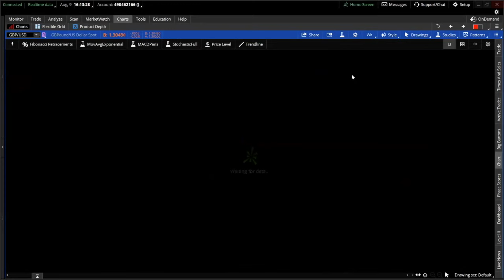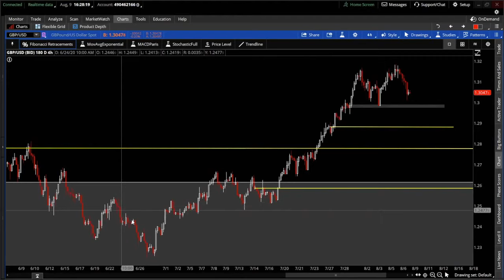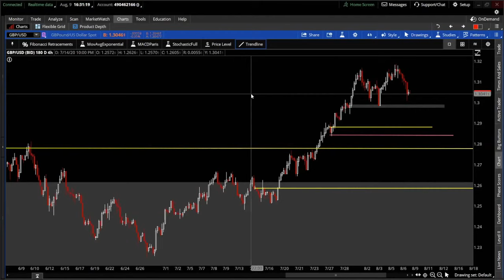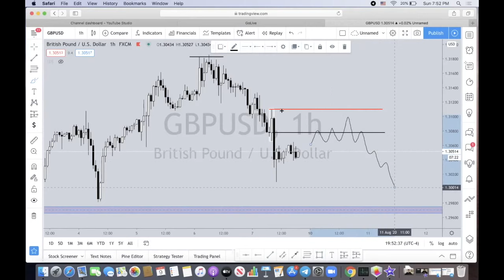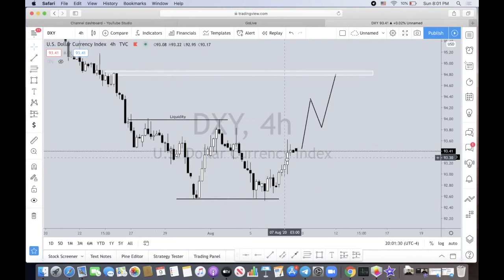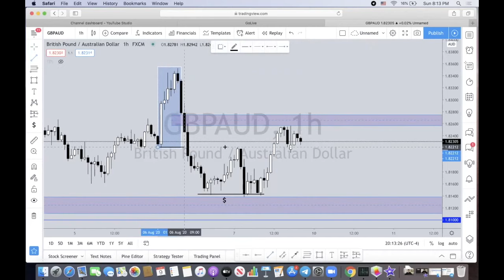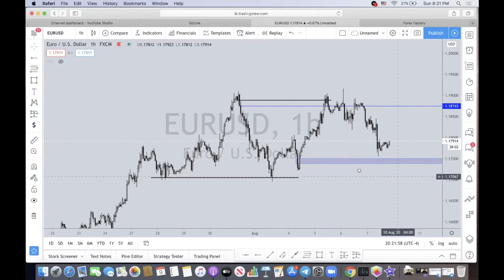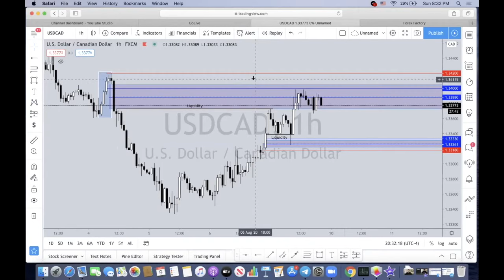Special Backtesting Stream ! Thanks for 1kSubs.. ENJOY!!! Smart Money Forex Trading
Sunday Night Market breakdown with one of my main Students! We walk through the psychology of market structure on GU all the way from the Monthly to the Hourly! Walking through the confirmations you all have already been exposed to..! Lots of questions and ideas are discussed on this stream so make sure to tune and and drop any other comments/questions down below!